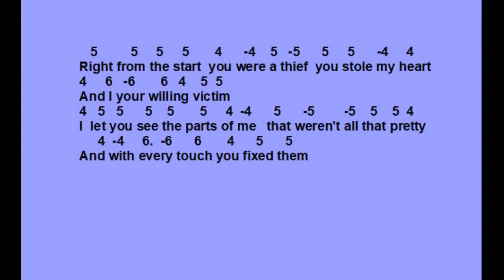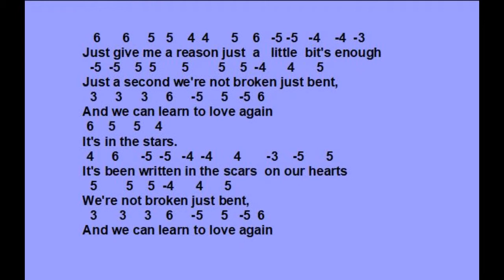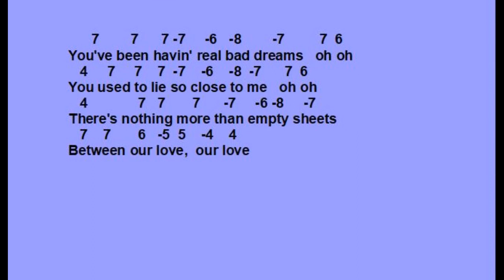Just give me a reason, Pink, Bluesharpjos